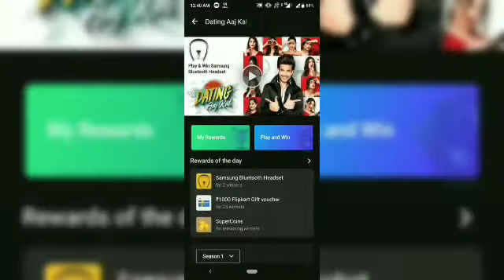Flipkart Dating Aaj Kal Quiz answer today.13 March 2021.Dating Aaj Kal Flipkart.Episode-10.2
Topics covered.

Topics covered:-
Amazon quiz
25 September Amazon quiz
Amazon
Quiz
Flipkart quiz
Amazon quiz
Amazon
Quiz